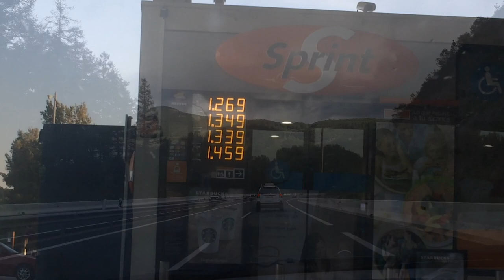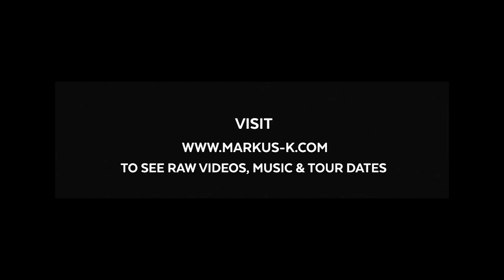Street Concerts Around the World - from the UK via La Rochelle to Spain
Second episode in the series'Busking for Unity', following our adventures, playing his street concerts around the world. This week in France and Spain, including La Rochelle, San Sebastian and Javea
Donations to our travel fund are very much appreciated, and you will get access to ALL my 8 blues fusion albums.